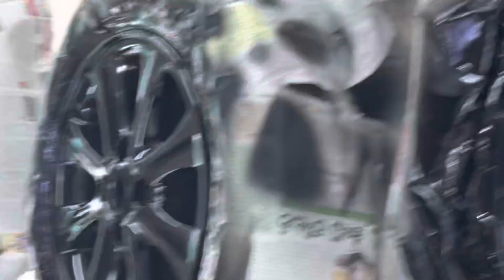2k car care Vijayawada Hundai i20 full paint & denting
2k car care Vijayawada